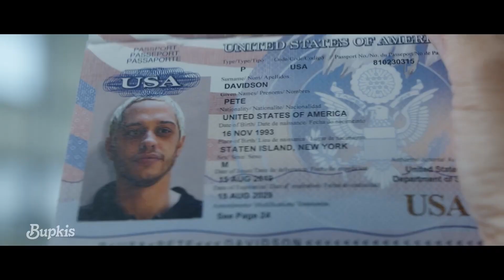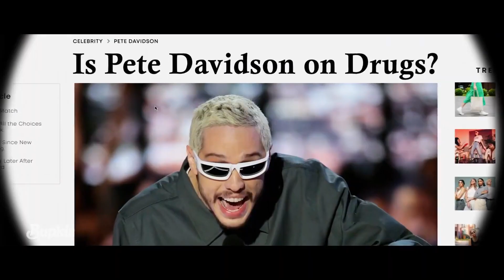BUPKIS Official Trailer (2023)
BUPKIS Official Trailer (2023) Pete Davidson